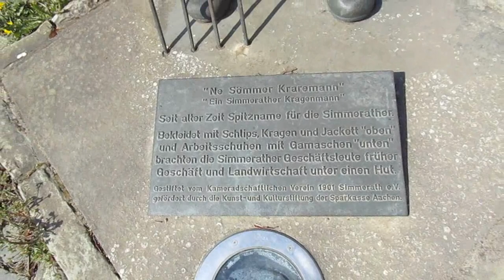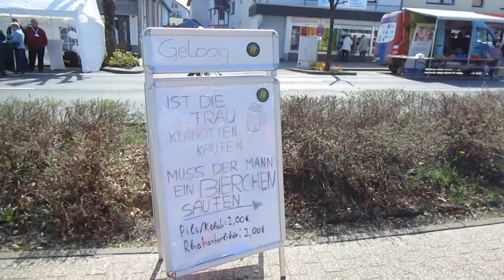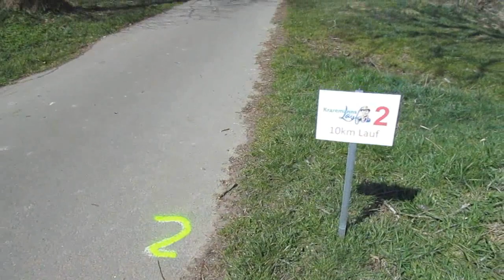24.04.2022 - Kraremannslauf Simmerath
derVilvo tummelt sich wieder im oberen Kalltal

03:00 - 4 Km
06:58 - 10 Km